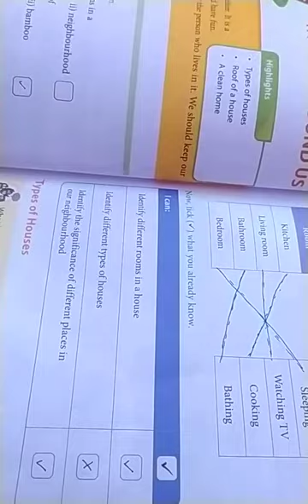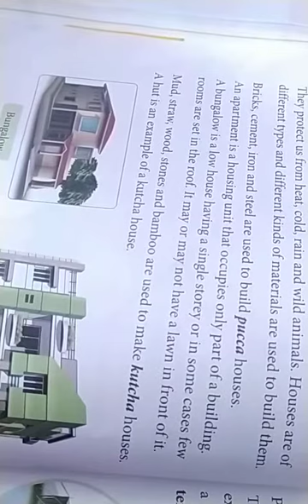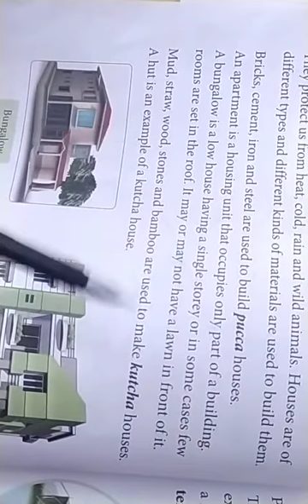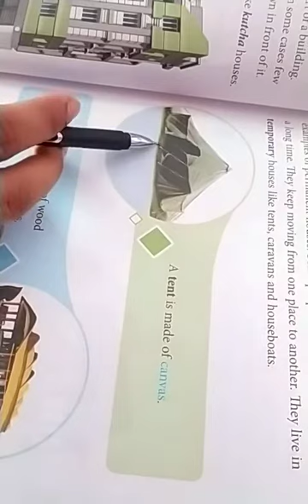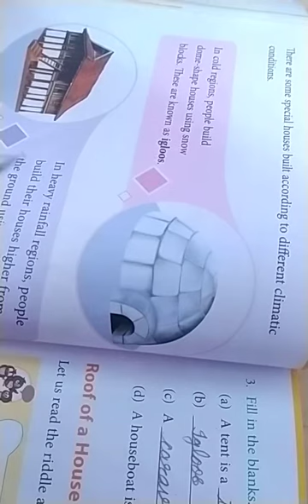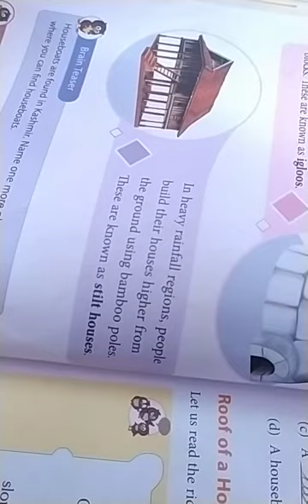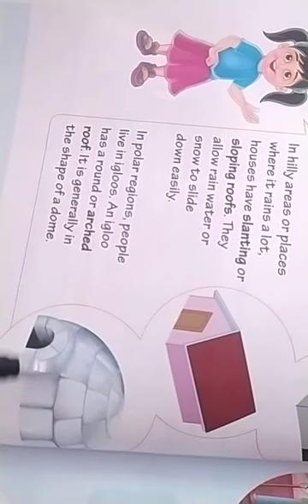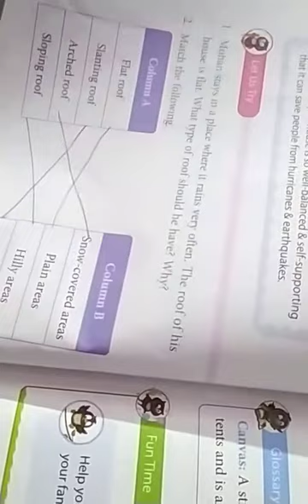Grade-2 E.V.S. Ch-3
Houses Around Us